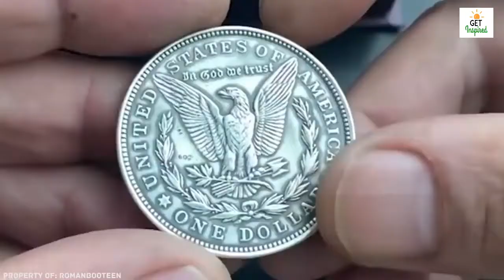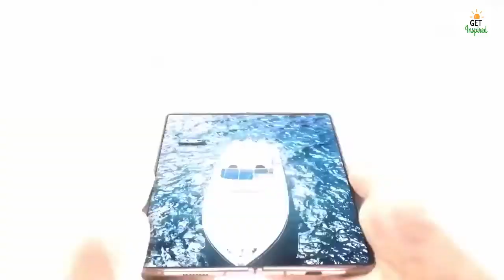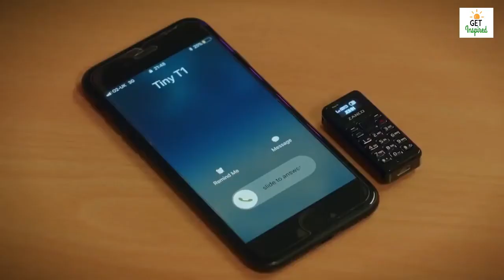8 Things You've Never Seen Before | Urdu | Get Inspired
Hi Friends,
Welcome to our new video, where you can see some amazing and incredible things that you've never seen in your life before. For more such interesting stuff leave a like on our video, subscribe to our channel and hit the bell icon and select the 'All' option to get notifications on latest uploads.